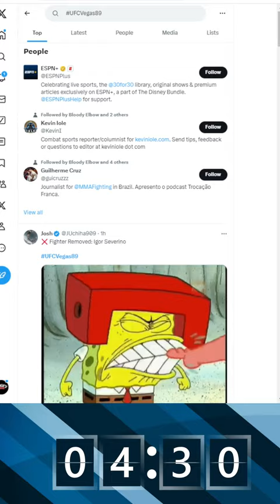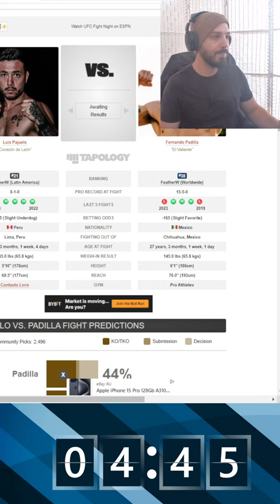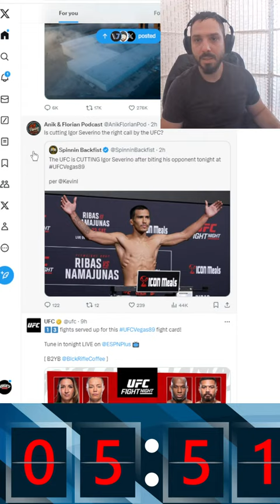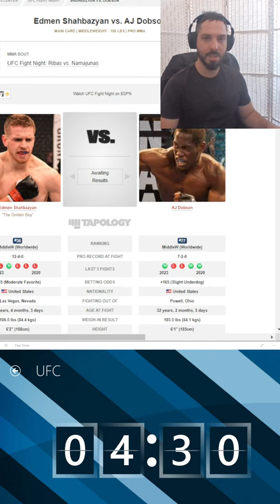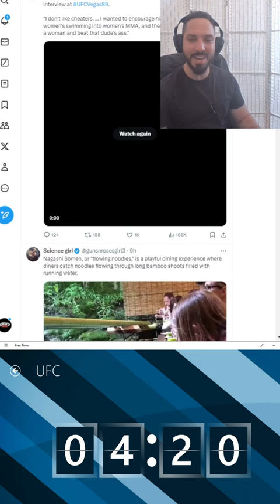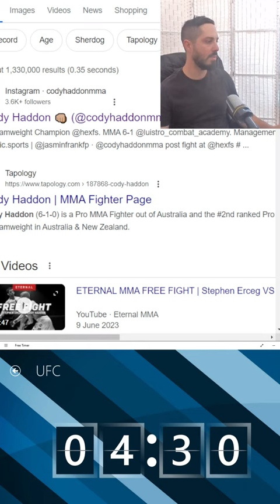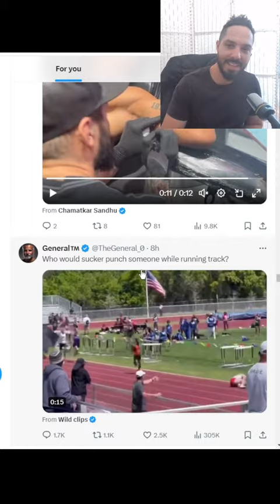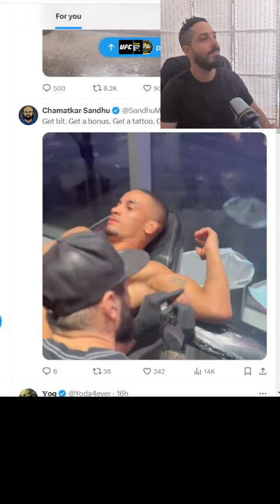UFC VEGAS 89 LIVE RIBAS VS NAMAJUNAS LIVESTREAM & FIGHT NIGHT COMPANION